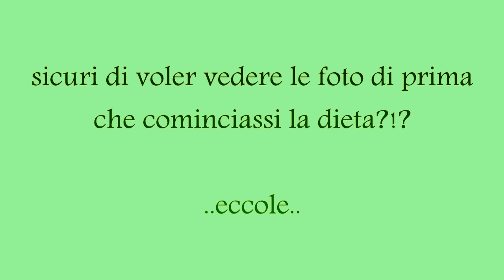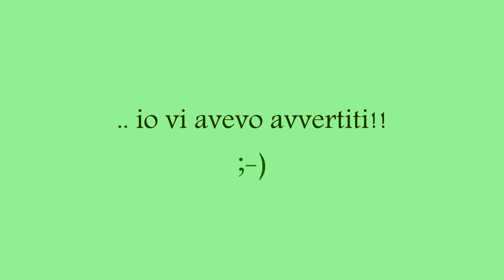aggiornamento peso al rientro dalle vacanze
in questo video vi racconto brevemente come sono andate le mie vacanze (in indonesia) e vi aggiorno sul mio peso attuale, che si aggira intorno ai 64 kg.. sono prontissima a ricominciare la dieta! e voi?